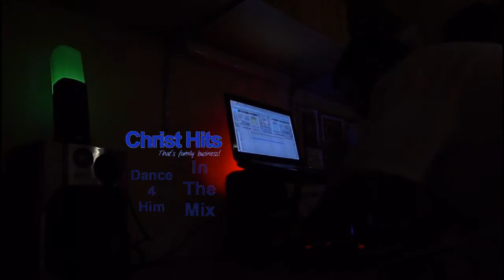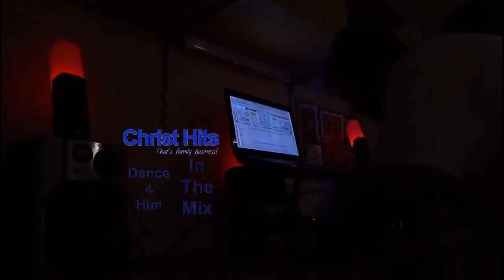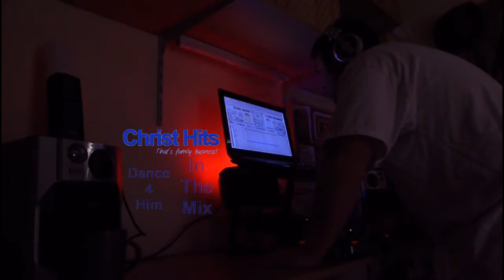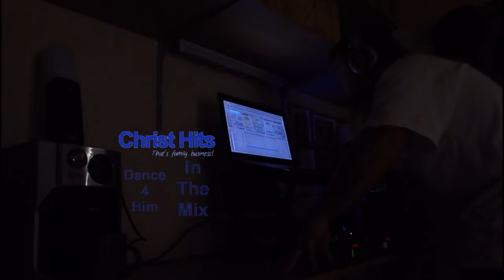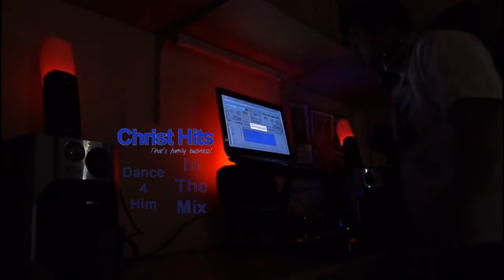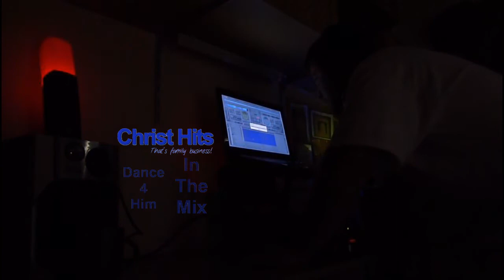For The People #04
Voordat ik een drive-in ga presenteren ergens in september voor het programma "Christhits", oefen ik er lekker op los. Als voorbeeldje het volgende set. Niet als enkel audio, maar dit keer met video. Enjoy!
Met dank aan alle DJ's die zulke goeie muziek op een goeie beat mixen; het maakt het remixen een stuk plezieriger!

Contains a lot of fails in mixing! Don't try to count them! ;-)